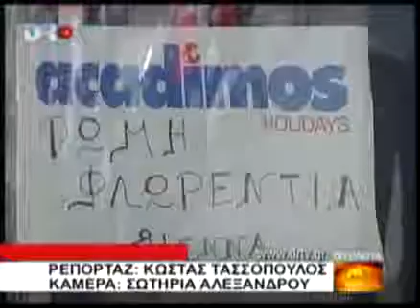AΡΓΟΛΙΔΑ 10 5 2010 DRTV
Άργος - Ιταλία πάει η "Αλληλεγγύη".